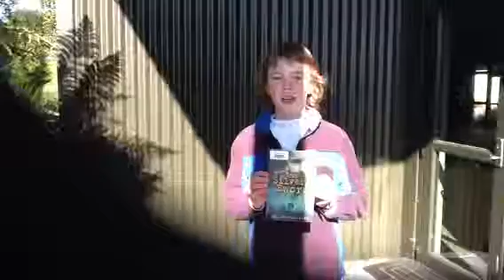Jeremy reviewing silver sword